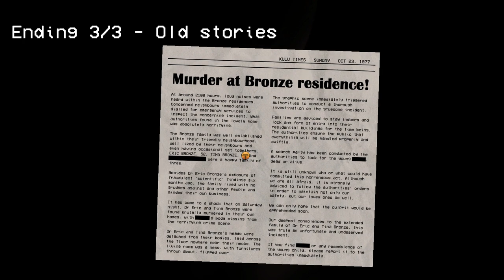Hungry Lamu (Very scary blood gore and swearing) Sunday Special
hi this is not part of the lore i just wanted to make this btw heres the link to the game